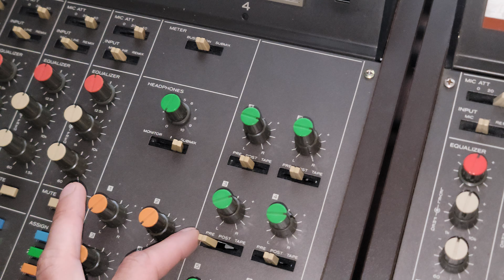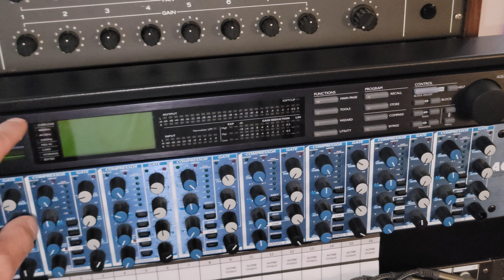analog music akai MPC-3000 thru Tascam M-30 mixer x yamaha behringer roland emu synths and effects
Rizzlino Music Studio 2023 Dawless - MPC3000 x Tascam M-30 Mixing Consoles x Rack Processing